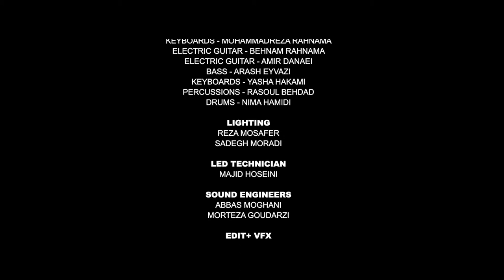XANIAR RISK HQ